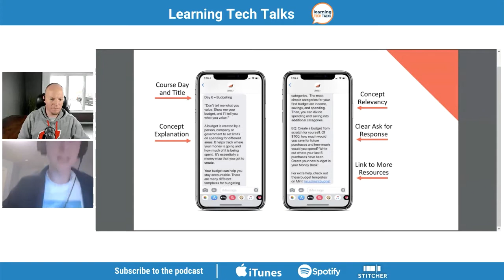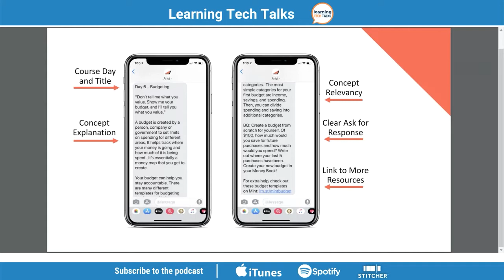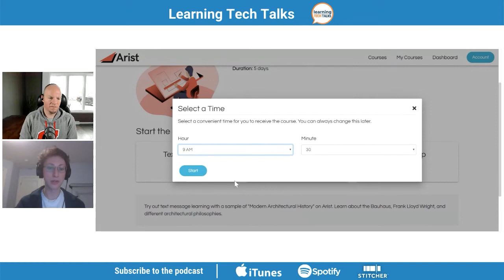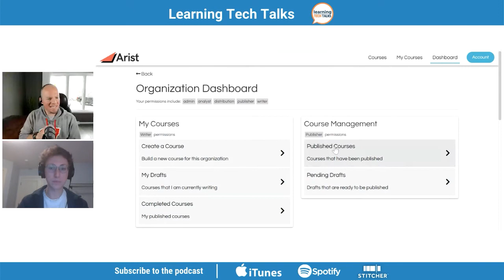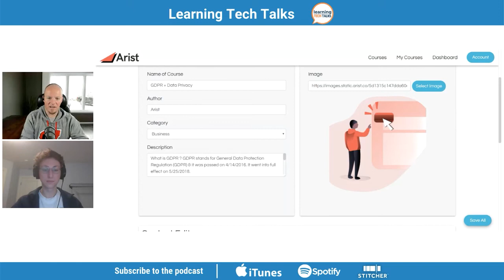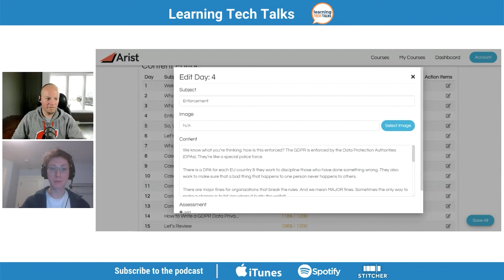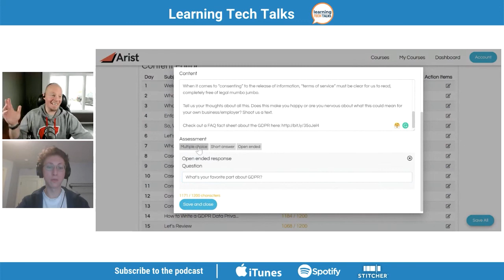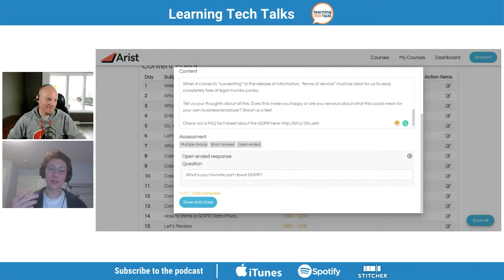Learning Tech Talks - Learning as Simple as a Text a Day with Arist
Despite the overwhelming speed at which mobile technology is changing, there’s one capability that seems to be standing the test of time, is always in the hands of learners, and is readily available to users who lack high-speed mobile connections, text messaging.

But what does text messaging have to do with learning and development? Find out when I talk with Michael Ioffe about how his quest to teach entrepreneurship to teens in conflict zones led him to discover the power of text message education.

With astonishing completion rates and learner feedback, is it something you should be exploring for improving the way you deliver your content? Listen to find out.